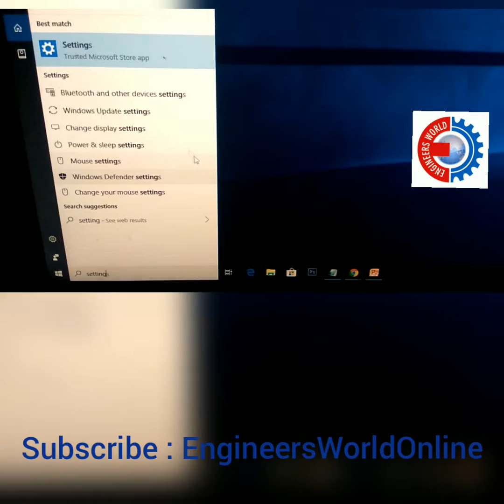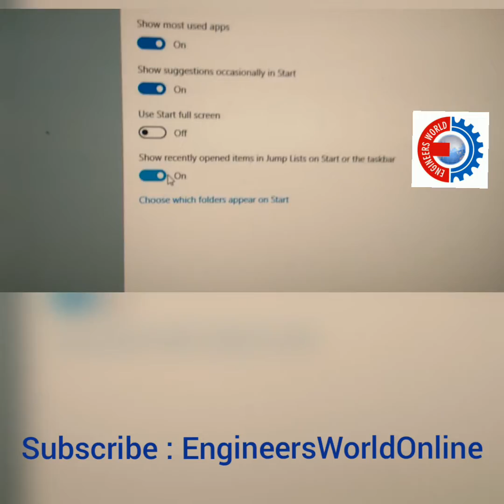How to clear the Recent items list in Windows 10 | How to clear Recently viewed Photos and Videos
Many people asked how to clear recently viewed images on your computer. We show how to clear the Recent list and start fresh in Windows 10.
Step 1: Go to Settings
Step 2 : Click Personalization
Step 3 : Select and Click Start
Step 4 : Toggle Off (show recently opened items in Jump Lists on Start or the taskbar)